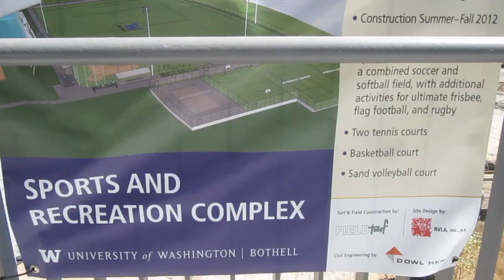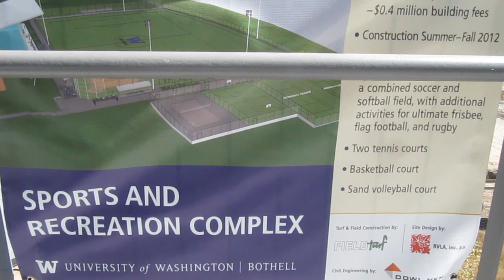Hello Seattle #15 [HD] [CC]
22. nap: benézek a Washingtoni Egyetem / Cascadia Főiskola kampuszára, és látogatást teszek Seattle belvárosába, végcél a Tűtorony.

Zenék:
Graffiti6 - Annie You Save Me
Tinie Tempah ft. Wiz Khalifa - Till I'm Gone
Owl City - Hello Seattle (Remix)

Day 22: Peeking into Uni of Washington, and Cascadia Community College's campus, and visiting downtown Seattle, with the Space Needle as the destination.